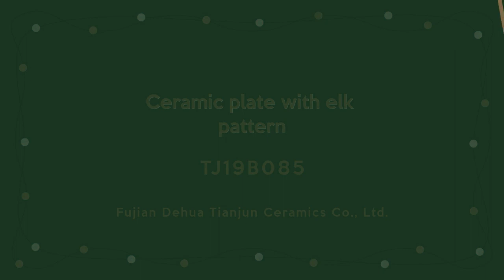Ceramic plate with elk pattern: step by step guide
In this video, I’ll show you Ceramic plate with elk pattern: step by step guide.
Our products haved been sold to all world customer,the main markets are Western Europe,South America and North America.